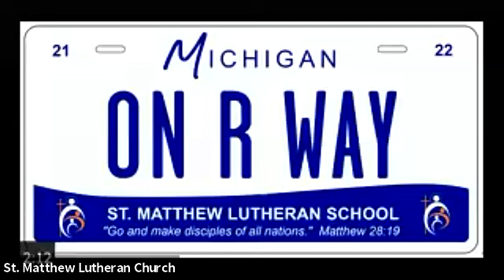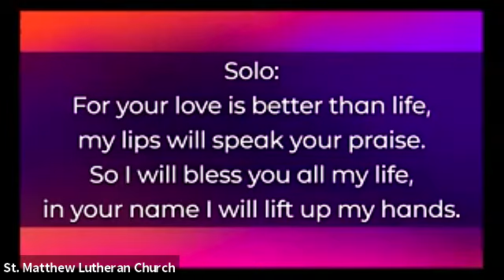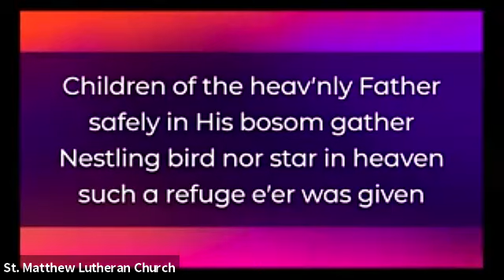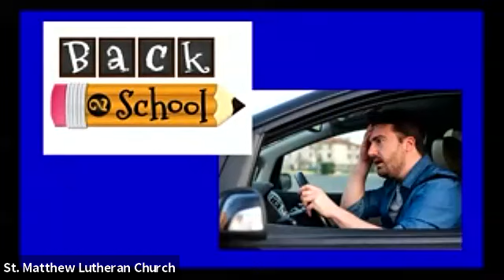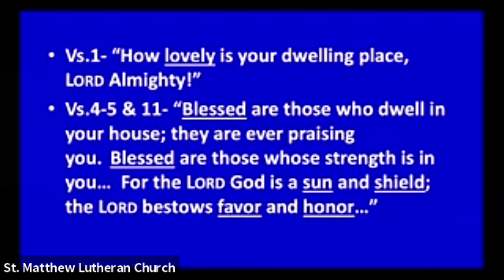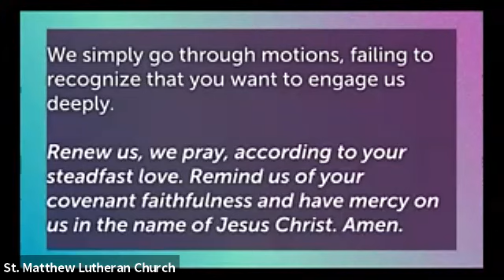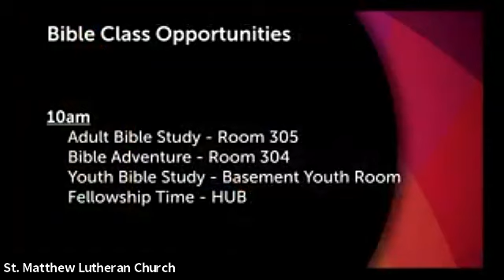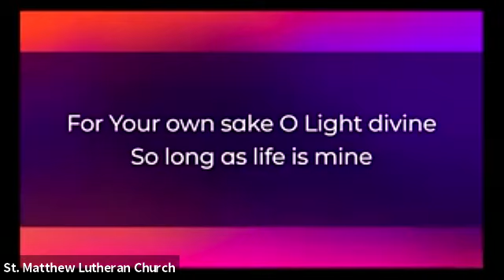St. Matthew | September 19, 2021, 8:45am Sunday Worship Livestream